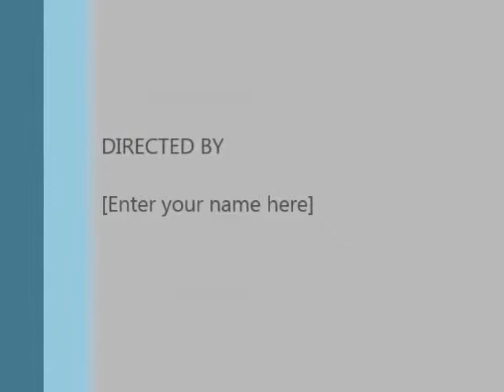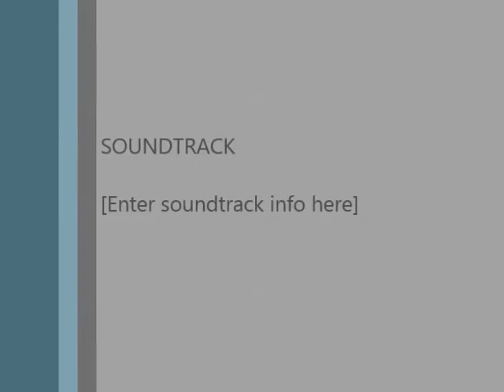My Movie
Republic Day